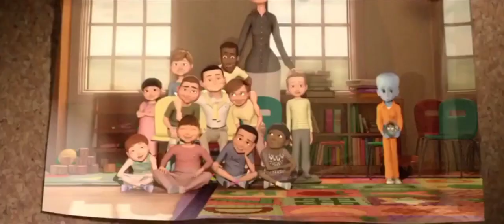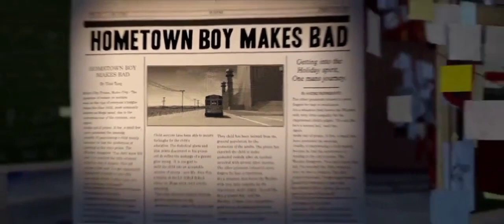megamind opening pal pitch